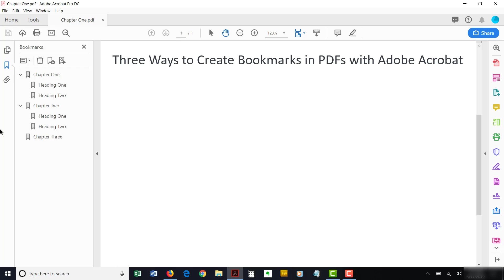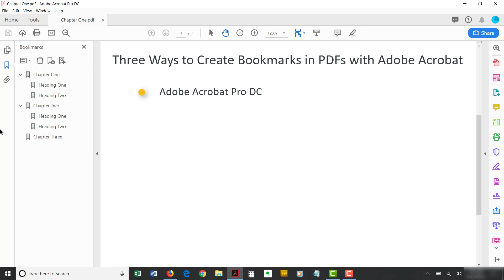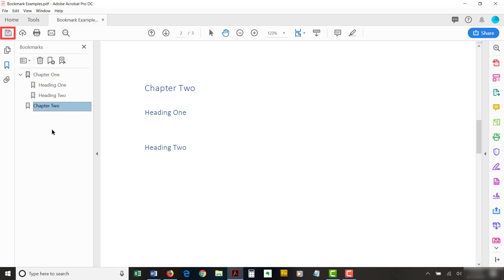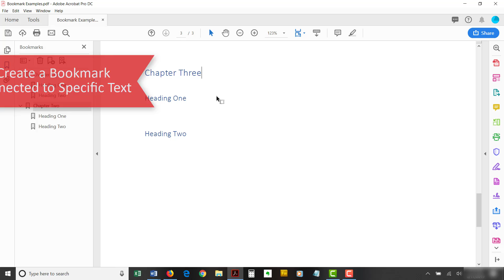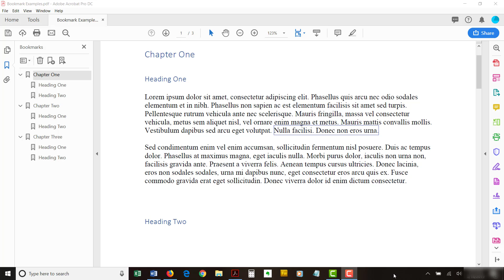Three Ways to Create Bookmarks in PDFs with Adobe Acrobat (Older Interface)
UPDATED VERSION Learn three ways to create bookmarks in PDFs using Adobe Acrobat using the older interface prior to 2023. A bonus section at the end of the tutorial also discusses the differences between bookmarks and internal links in PDFs.

Chapters:
0:00 Introduction
1:28 Create a Bookmark without a Text Selection
2:20 Create a Bookmark Connected to Specific Text
3:14 Create a Bookmark from the Bookmarks Panel
4:06 What Are the Differences between Bookmarks and Internal Links in PDFs?